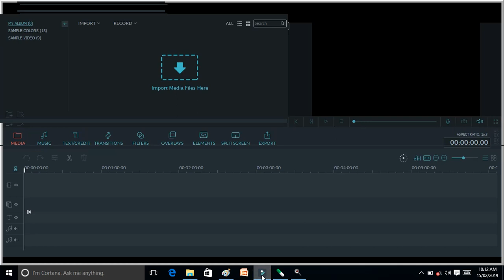HSLC 2019 in assamese II SCIENCE CHP 6 II PART 1 (ASSAMESE MEDIUM)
Life processes CHP 6

Chemical reaction CHP 1

Reflection & acid base (mix)